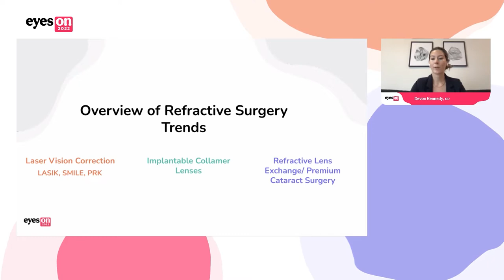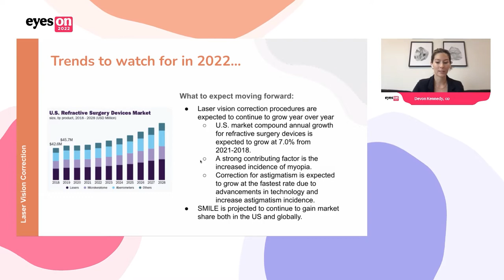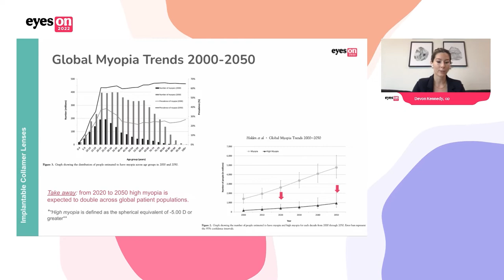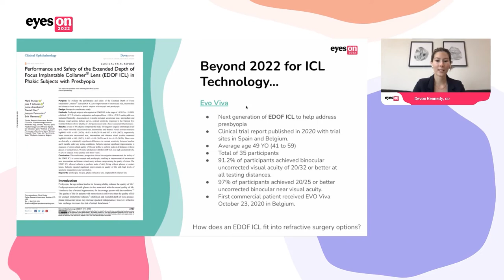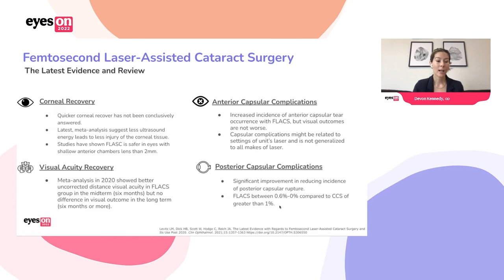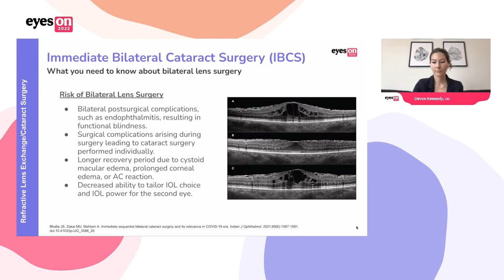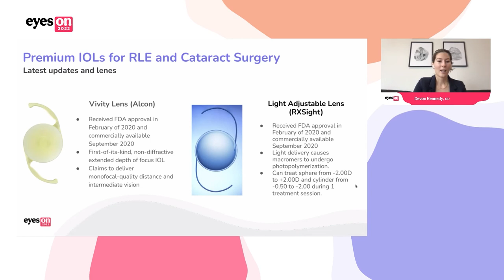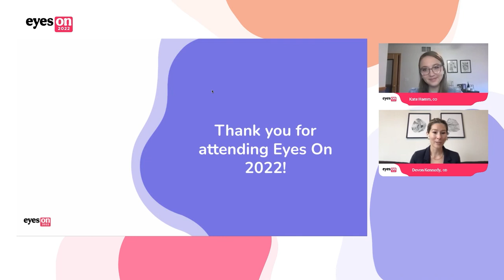Trends in Refractive Surgery: Preparing for 2022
In this lecture, Devon Kennedy, OD, discusses trends in refractive surgery to help you prepare for 2022 and beyond. She goes over procedures like LASIK, and SMILE, and reviews implantable collamer lenses, refractive lens exchange, and premium cataract surgery.